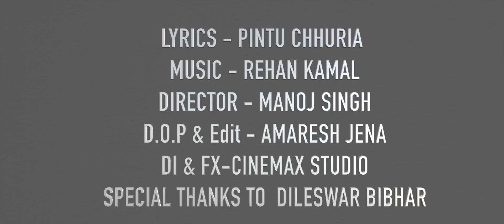Mor Sona Full Music Video | Mantu Chhuria | Aseema Panda | New Sambalpuri Song 2019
Presenting the new sambalpuri music video "Mor Sona".
This song is composed by "Rehan kamal", sung in the voice of "Mantu Chhuria" and "Aseema Panda"
and the lyrics of this new Sambalpuri song is penned by "Pintu Chhuria".
This official music video is created by  MOR MAA SAMALEI PRODUCTIONS . Hit 'LIKE' if you love this song.

MOR MAA SAMALEI PRODUCTION PRESENTS
Song-Mor Sona
Producer - Ramprashad Chhuria
Singer-Mantu Chhuria & Aseema Panda
Lyrics-Pintu Chhuria
Drum-Babu Da
Keyboard-Narendra Mohapatra
Recorded At MRR Studio Cuttack
Mixed & Mastered by Shaktiswar Mohapatra
Rhythm - RadheGardia,Balaram,Kanha,Kalia,Bablu,Pramod,Manish, Akash & Sumit
Music Label  MANTU CHHURIA OFFICIAL
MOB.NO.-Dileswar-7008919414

LYRICS-
M-  Tor pache padi thibe kete handsome,dekhu thibe tor sapan
Hele tor dream ra king muin,jani thalo janam
Tor lagi muin crazy , sabu belelo busy
Tate sunabar lagi , mor dil ra dhadkan
Suni paka thare slowly dhire dhire
Oh baby mor lagi banei demi tate mor
Sona Sona Sonare.

F-  Tor pache padithibe kete item , tate manu thibe sabhe hamdam
Hele tor hasina muin , hemi janam janam
Tate follow kari kari , han muin chori chori
Lagei demi tor dil thi , mor love ra item bomb
Feelings bujhija re , tike manijare
Oh baby han baby
Banei de mate tor
Sona Sona Sonare...

M-  Manu chen lachki lachki chali desu bele lagu thisu pura gudia
Hele rawadi chali mor hatke re jenta telgu wala surya
Tor naughty naughty smile dekhi mui hei chen tor fan
Hele mor simple bala hasi sabku lagsi re badhia
Tike najar dei dekh
Tor dil bhitre jadi nai udei demi mor pyar bala chidiya

M-  Tor surat dekhi kari heart beat jaisi badhi badhi jaisilomor love temperature
A mor man mayuri han han tor lagi hei che matelo love fever

F-  Oye handsome raja autograph dei ja deide dil thi mor love signature
Isara dei kari badhei de pramar gadi lagei kari han love ra gear
Sona Sona Sonare...

F-  Thibe tor pache kete diwani tor sathe hele mui pache nai sange thimi
Pyar wala race thitor sabku harei kari  tor sona muin bani jimi

M-  Tate follow kari kari sun sun mor pyari dil bhitar k tor puhunchi jimi
Love k mor park kari sunei kari love shayari tate mor sona bamnei demi
Suni paka thare slowly dhire dhire oh babu han baby
Banei deli tate mor
Sona Sona Sonare.

VIDEO CREDITS
Starring - Mantu Chhuria , Aseema Panda  , Saini Mohapatra & Amrita Mohapatra
Makeup & Hair - Pragyan

Director - Manoj Singh
Asst. Director - Dileswar Bibhar
Drone-Tiku & Bulu
DI & FX - CINEMAX STUDIO
DOP &  Edit - Amaresh Jena

This content is copyright to MANTU CHHURIA OFFICIAL youtube channel .